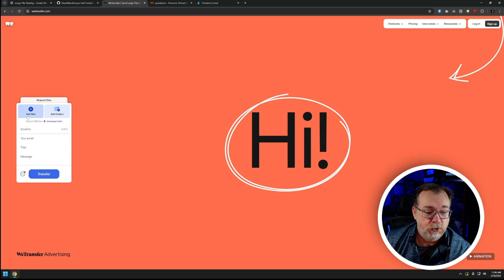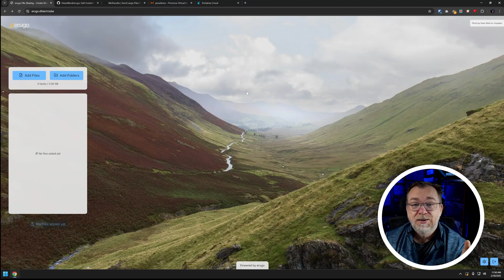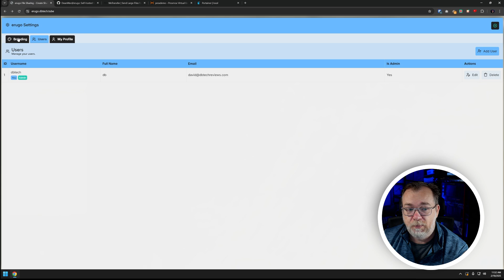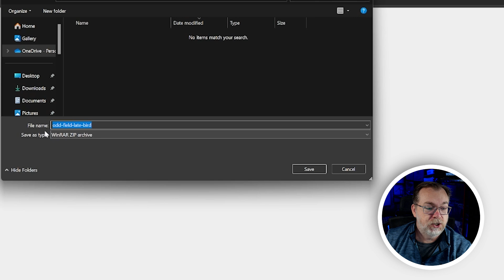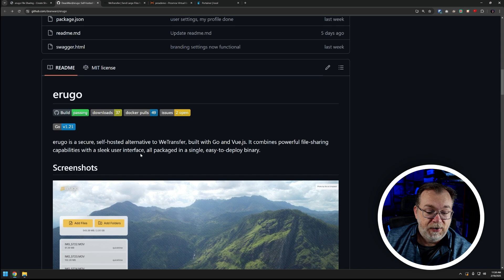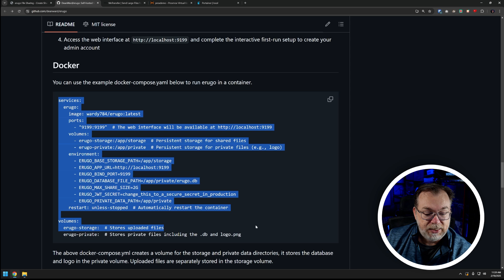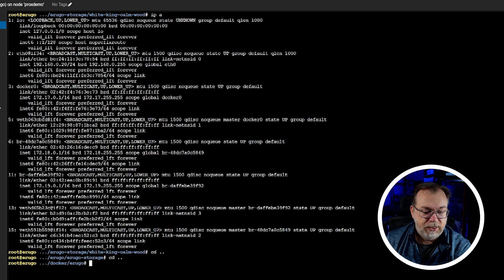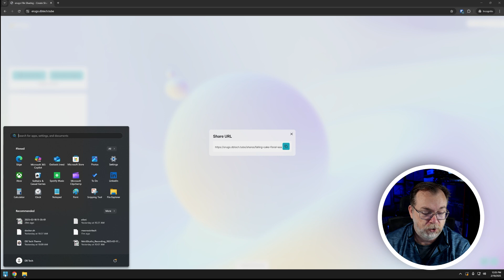Erugo: A Better Alternative to WeTransfer (Self-Hosted!)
In this video, we talk about Erugo, a self-hosted file-sharing solution that gives you all the benefits of services like WeTransfer but without the ads and marketing that can be a bit intrusive. If you've been frustrated with file-sharing platforms turning into advertising hubs, you'll appreciate Erugo's simple, clean design and functionality. The creator of this tool, Dean Ward, offers a more straightforward approach, allowing you to easily send files and folders without worrying about constant ads or limitations on file sizes and transfers.

We take a deep dive into Erugo’s features, starting with a look at its basic dashboard. You’ll see how you can add files and folders, customize the platform to fit your style, and manage your account settings. We also touch on the user management aspect, which is unique in that it requires admin approval to add users to the platform—a nice feature for those concerned about security and privacy.

Erugo is still in its early development stage (version 0.0.005 at the time of recording), so keep that in mind as some features may evolve. We also explore the GitHub repository, where you can easily install Erugo via Docker, and discuss how this self-hosted solution stands out compared to other file-sharing options. If you’re into self-hosting or looking for a simple way to manage your file transfers privately, Erugo might just be the perfect solution for you!

Timestamps:
00:00 – Intro: Overview of file-sharing needs and WeTransfer
02:27 – Demonstration: Walkthrough of Erugo’s features and file sharing
10:02 – Installation: Guide to installing Erugo using Docker
16:22 – Wrap Up: Final thoughts, encouragement to try Erugo, and thank you for watching

Subtitles by WinWhisper
Timestamps by ChatGPT